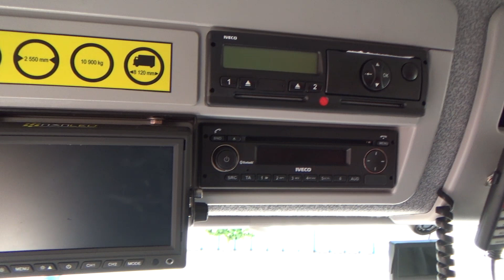Straż Pożarna wyposażenie sprzęt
Będąc na pikniku niepodległości Straż pożarna udostępniła dla wszystkich. W co jest wyposażona,udało mi się tylko małą część nagrać i pokazać ważne, że dzieci miały frajdę z zabaw.